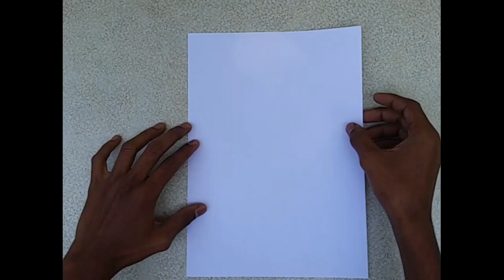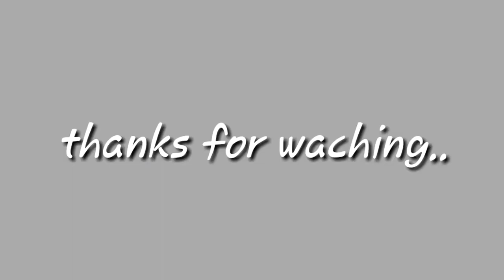easy paper craft making snake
how to make snake using paper